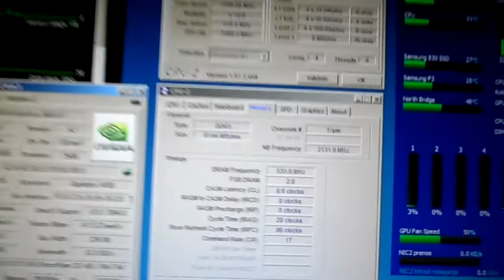F1 2013 on GeForce 9800 GT 1GB - Ultra 1080p Test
F1 2013 PC on * Ultra *
Note: This is just a test of 9800 GT's performance. i do not use it as my main card in this system

System:
- CPU: Intel Core i7 920 C0 Bloomfield 2.66 Ghz
- GPU: Gigabyte 9800 GT 1GB @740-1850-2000 Mhz Aftermarket cooler
- MOBO: Gigabyte EX58-UD5 F13
- RAM: Corsair DDR3 1600 Mhz ~1066 Mhz CL8 (3x2GB ~Triple channel)
- SDD: Samsung 830 128 GB (OS&Apps)
- HDD RAID0: 2x WD Caviar Black 1000 GB (Games)
- PSU: Corsair TX 750W
- CASE: Chieftec Dragon CH-07B-B-OP
- CPU COOLING: EK-KIT H3O - Supreme HF 360 (2x 12cm fans active at 900 rpm)
- OS: Windows 7 Ultimate X64
- DISPLAY: Samsung P2450H 24'' Full HD 1920 X 1080

331.40 graphics drivers

Performance*: (1920x1080, VSync off)

ULTRA / 4xMSAA 25 (min. 21) FPS
ULTRA 36 (min. 29) FPS
HIGH 50 (min. 43) FPS
HIGH / 1280x0124 66 (min. 55) FPS

All the benchmarks are recorded with HD Camera and not software to show you real performance. Want more REAL benchmarks?
If you have any questions, just shoot me! I will be glad to answer you.
If you like my stuff, please do so :-P